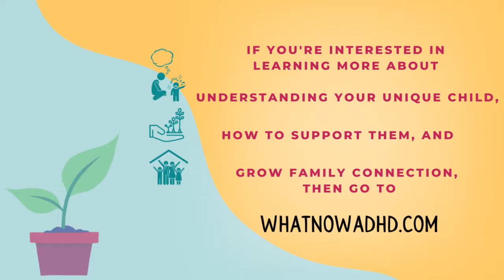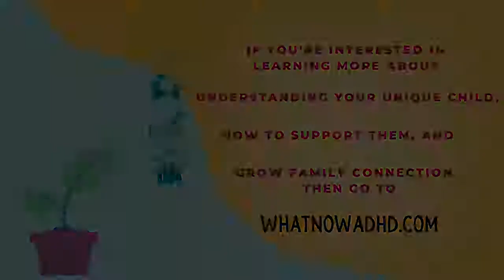Seeing the Invisible Challenges of ADHD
ADHD is a series of invisible challenges that can be easily overlooked. We get frustrated in the moment when things aren't done, and we may forget our child is struggling too.

It's even harder to communicate this with teachers, family members, or others that our kids interact with. That's why my talk with Dr. Laura Ehlert is so important. She offers a great perspective on how we can see our kids' invisible challenges and set up the supports they need.

This is a great video to share with anyone you think needs some help understanding what our kids are faced with.

Learn more about what steps you can take for your kiddo with ADHD